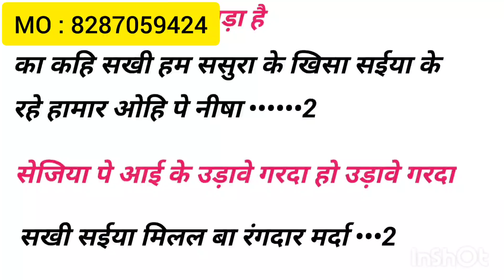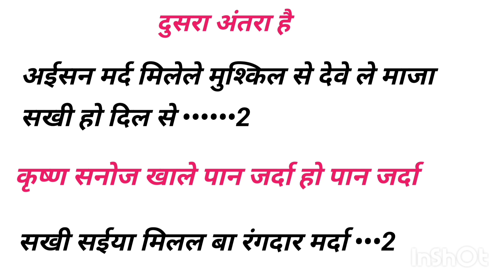New Track✍️सईया रंगदार मर्दा👉लिखा हुआ फ्री गाना👉 gana kaise likha jata hai👉gana kaise likhe👉 writer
gana likha
gana dikhao